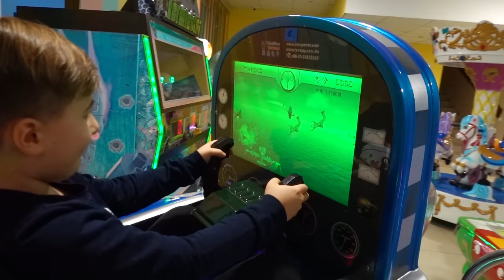Sesiune Foto de Iarna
Azi mergem sa facem poze frumoase de iarna cu familia!